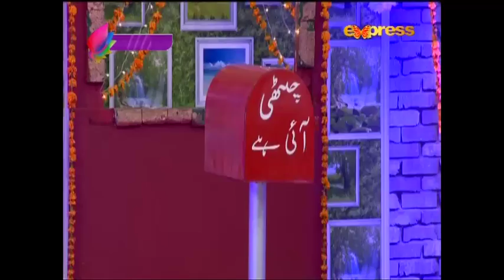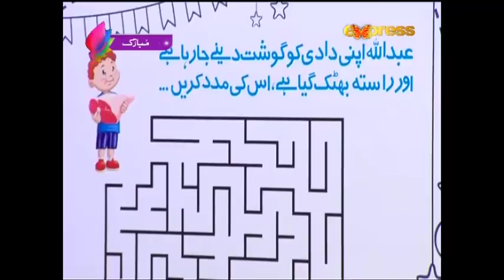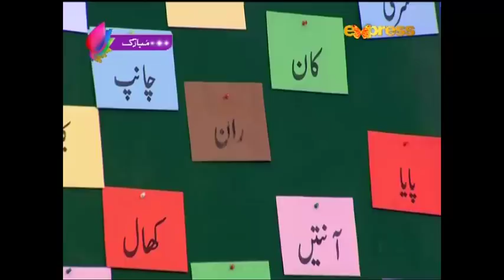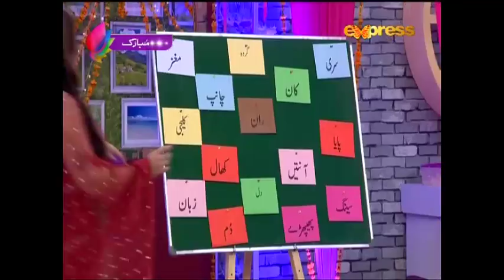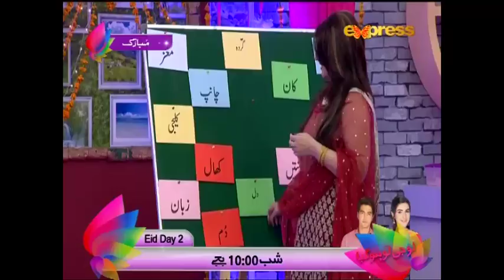Satrangi - Eid 2nd Day Special - 3 September 2017